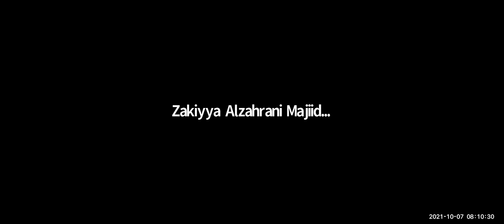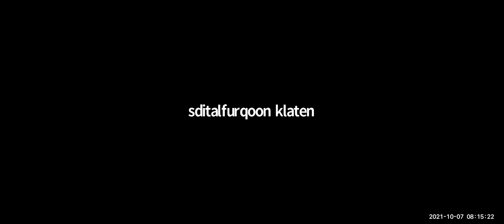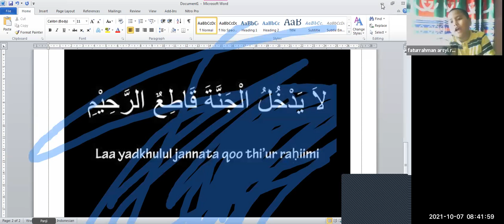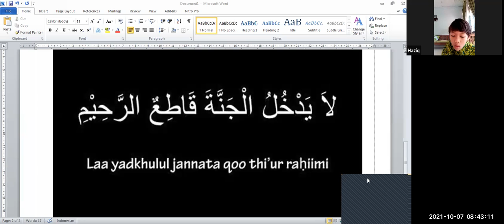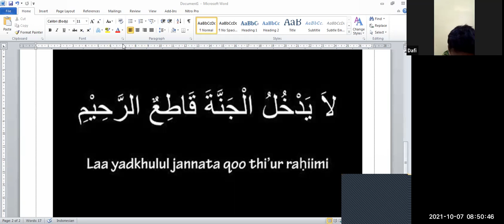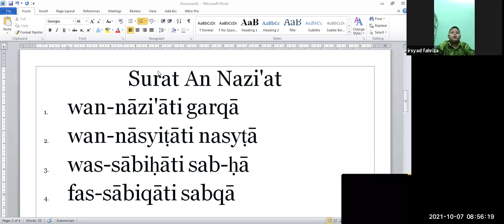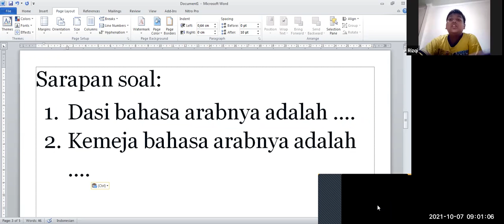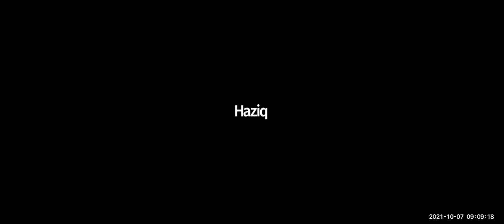Apersepsi Kamis, 7 Oktober 2021 Kelas 2 Ibnu Abbas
hadits surga di telapak kaki ibu:
al-jannatu tahta aqdamil ummahat
Surga itu dibawah telapak kaki ibu

Surat An Nazi'at
1. wan-nāzi'āti garqā
2. wan-nāsyiṭāti nasyṭā
3. was-sābiḥāti sab-ḥā
4. fas-sābiqāti sabqā

Sarapan soal:
1. Dasi bahasa arabnya adalah .
2. Kemeja bahasa arabnya adalah .